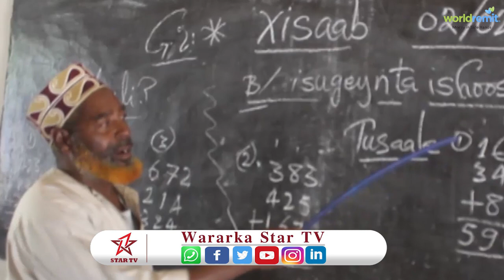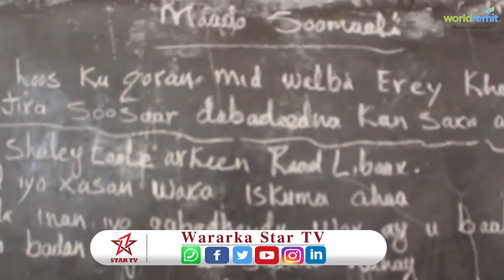Warbixin :- Halkee Ayay Maraysaa Xaalada Dugsiga Hoose Dhexe Ee Dagmada Bardaale ?